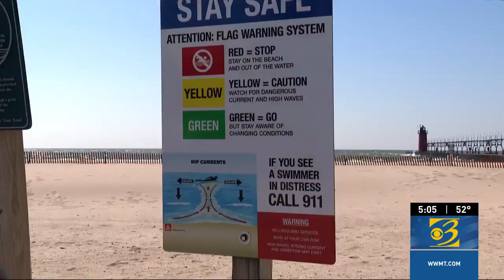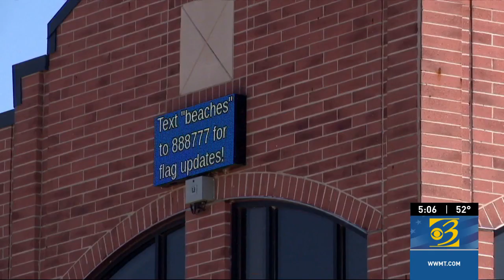Mother of Michigan drowning victim calls governmental immunity denial 'intense'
Crystal LeDuke’s 18-year-old son drowned in Lake Michigan in 2020. Now, she is suing the City of South Haven.